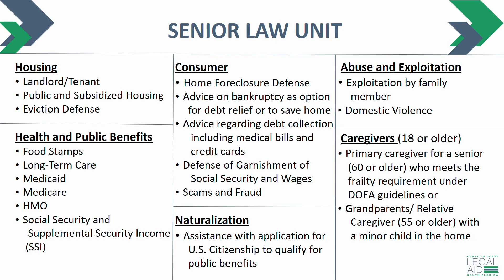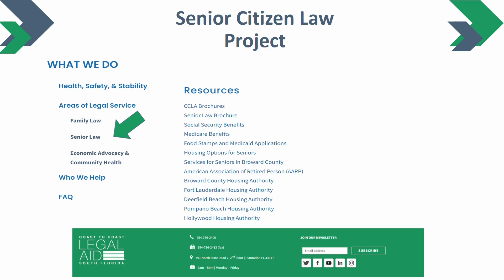Get to Know Us: Overview of the Senior Citizen Law Project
In this video, Coast to Coast Legal Aid of South Florida (CCLA) explains the types of cases we handle in our Senior Law Unit.
HOUSING
• Landlord/Tenant
• Public and Subsidized Housing
• Eviction Defense
HEALTH & PUBLIC BENEFITS
• Food Stamps
• Long-Term Care
• Medicaid
• Medicare
• HMO
• Social Security and Supplemental Security Income (SSI)
CONSUMER
• Home Foreclosure Defense
• Advice on bankruptcy as option for debt relief or to save home
• Advice regarding debt collection including medical bills and credit cards
• Defense of Garnishment of Social Security and Wages
• Scams and fraud
NATURALIZATION
• Assistance with application for U.S. Citizenship to qualify for public benefits
ABUSE & EXPLOITATION
 • Exploitation by family member
 • Domestic Violence
CAREGIVERS
 • Primary caregiver (18 or older) for a senior (60 or older) who meets the frailty requirement under DOEA guidelines
 • Grandparents/ Relative Caregiver (55 or older) with a minor child in the home
Also, we discuss information on our website, how to apply online, and informational videos on our YouTube channel.

For more information about our services or to apply online, visit our or our Linktree to follow us on all platforms.

This information is current as of the date of airing on 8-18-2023. for more information. This video does not, and is not intended to, constitute specific legal advice. No attorney-client relationship is formed by watching this video. Instead, all information, content, and materials presented are for general informational purposes only.